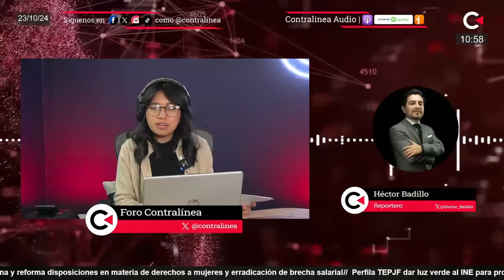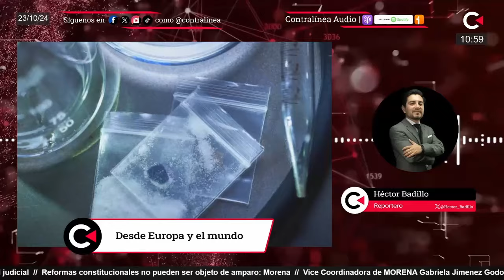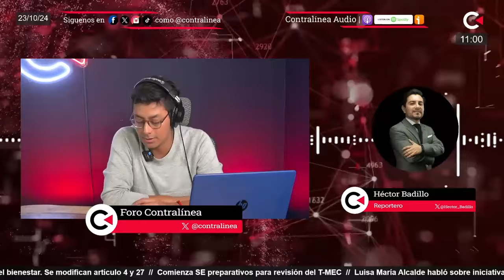Desde Europa y el mundo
Desde Europa y el mundo con nuestro corresponsal Héctor Badillo

Contralínea en vivo se transmite de lunes a viernes a partir de las 10:00hrs (hora del centro de México) a través de Facebool live, YouTube y Telegram. Estamos en Facebook, YouTube, Twitter, TikTok, Instagram, Whatsapp y Telegram como Contralínea. Escúchanos en Spotify, Apple Podcast e Ivoox como Contralínea Audio.